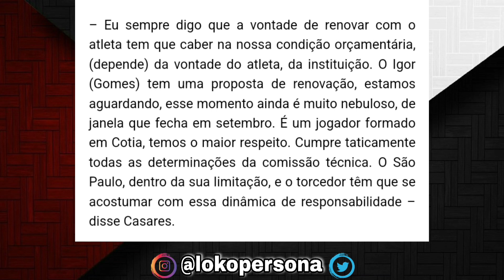ALERTA: SAMPAOLI em pauta •SPFC x CENI | RETORNO do LIZIERO | RENOVAÇÃO de IGOR GOMES... Será?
DE ÚLTIMA HORA NO SPFC: RETORNO, RENOVAÇÃO E TROCA COACH (?) Entenda tudo no vídeo ;)

✔ANUNCIE SUA MARCA NO CANAL!

✔Seja MEMBRO do canal e garanta BENEFÍCIOS EXCLUSIVOS e acesso ao grupo de WhatsApp⤵️